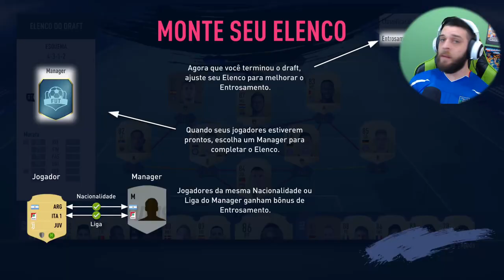DESAFIO SÓ OS MAIORES OVERS! - FUT DRAFT #1 - FIFA19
MÚSICA DE FUNDO - RMCM & James Roche - Diamonds (feat. Micah Martin)